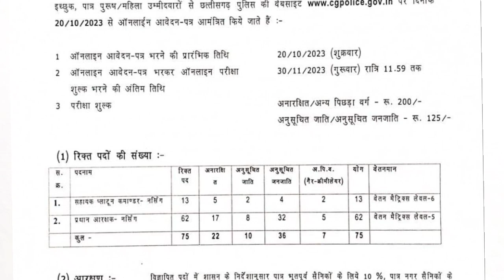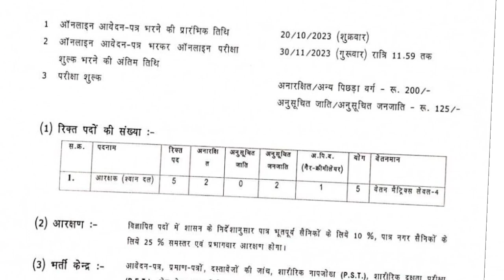छत्तिसगढ़ पुलिस विभाग में 3 और नया भर्ती 20230| CG police bharti 2023 / CG Police bharti 2023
I have credited to the contant owner

cg police
cg police bharti
cg police bharti news